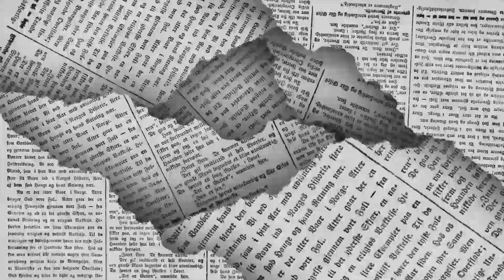LOS POLÍTICOS - Tendiendo puentes 🖋️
Este lunes cumplieron con agenda en la capital del país los titulares de las instancias electorales en nuestra entidad, Rodrigo Paredes Lozano del IEC y Sergio Díaz Rendón, del Tribunal Electoral del Estado…de esto y mucho más en la columna LOS POLÍTICOS de EL DIARIO de Coahuila